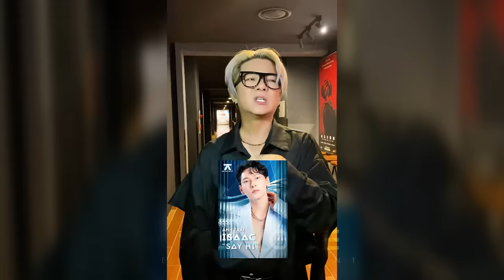Vũ Hà review Hùng Huỳnh, Rhyder, dự đoán Hieuthuhai, Negav, Anh Tú Atus vào CK Anh trai say hi